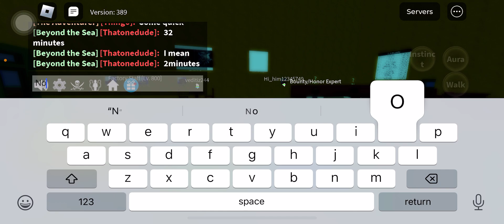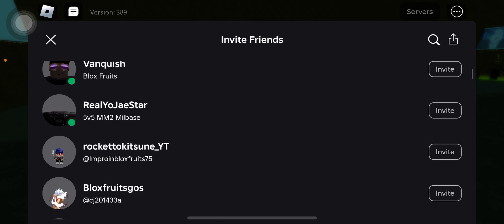I gaveaway a rumble fruit